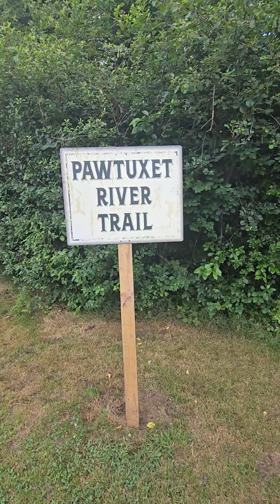Hiking Pawtuxet River Trail. (facebook said no to it)